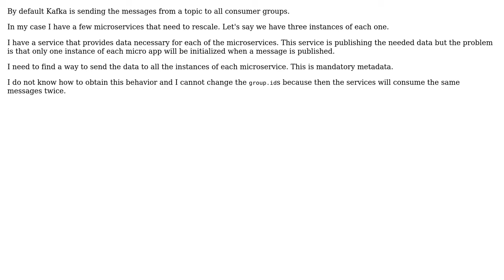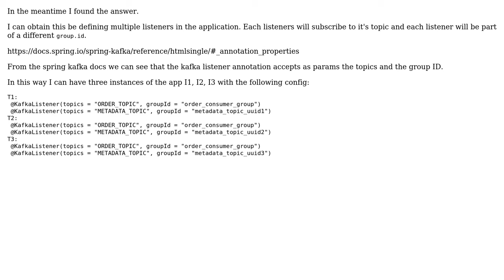kafka send messages to all consumers that have the same group.id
With thanks & praise to God, and with thanks to the many people who have made this project possible! You are responsible for your own actions.